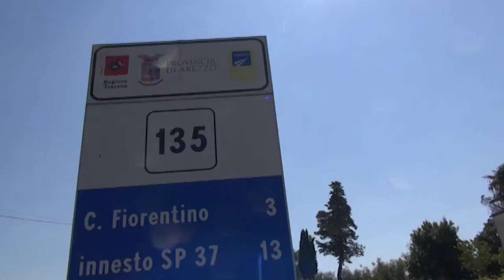In scooter investe lupo a Arezzo: morto animale, centauro ferito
In scooter ha investito un lupo che passeggiava lungo la strada provinciale 71, in località Il matto, frazione del comune di Arezzo.
Nell'incidente l'animale è morto sul colpo il conducente del motorino, finito fuoristrada in seguito all'urto, è rimasto ferito.
E' successo questa mattina, attorno alle 7. Lo scooterista, un 57enne, è stato trasportato in codice giallo all'ospedale San Donato di Arezzo.